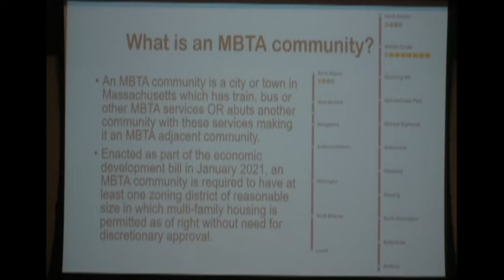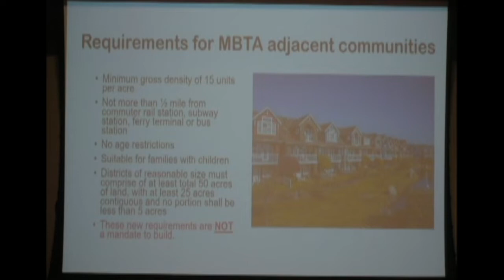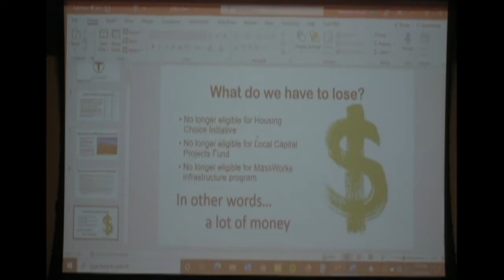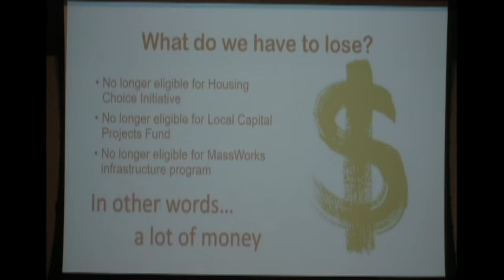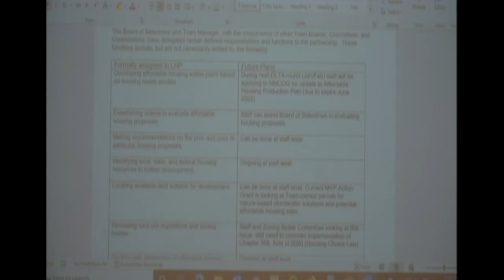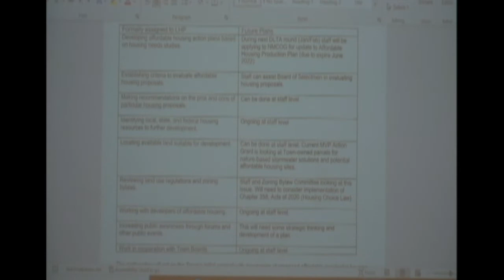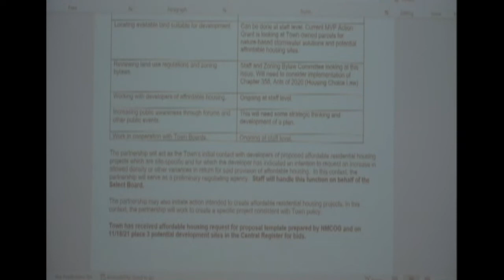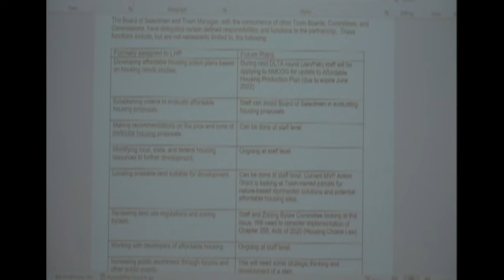Select Board - 01/25/2022